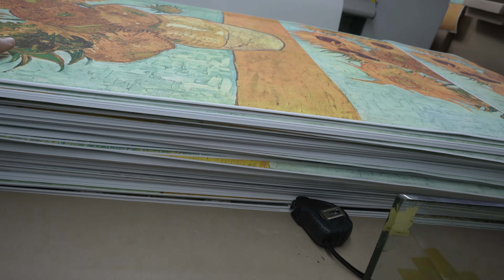그림액자 제조공방! 피그먼트프린팅, 지클리프린트, 홈쇼핑매진, 주식회사 세담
안녕하세요 주식회사 세담입니다.

오늘은  저희 회사 공방과 출력실의 영상과 사진을 공개합니다.

요즘같이 어려울때에 조금이나마 위안이 되시고 기분전환 하시라고 저희가 정말 합리적인 가격으로 제조하여 공급하고 있습니다.

정말 홈쇼핑 보며 거래처에서도 이런 고급재료와 큰 제품이 어떻게 이가격이 나오냐며 놀라 연락오는 경우가 많은데요 그 이유는 너무나 간단합니다.

첫번째는 제조에서 직접 공급인 유통채널을 없앤것이고
두번째는 마진을 포기한것입니다. ㅠㅠ
사실 정말 코로나로 너무나 힘들고 어려운 이시기에 집에서 보내는 시간이 많은데 합리적인 그림액자로 정말 쉬운 인테리어를 하시고 기분 전환 하셨으면 하는 바램에서 진행한 프로젝트가 이렇게 크게 될지 몰랐네요.

그럼애도 너무나 이런 시기에 감사한 마음에 우리 임직원들은 최선을 다해 주말 없이 열심히 일하고 있습니다. 부디 많은 분들이 함께 이겨냈으면 하는 진심입니다. 감사합니다.